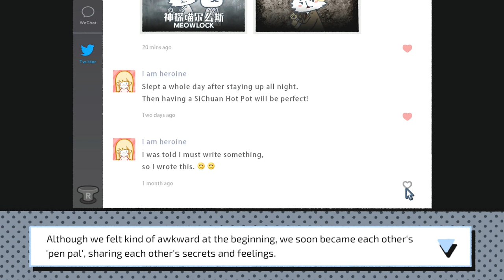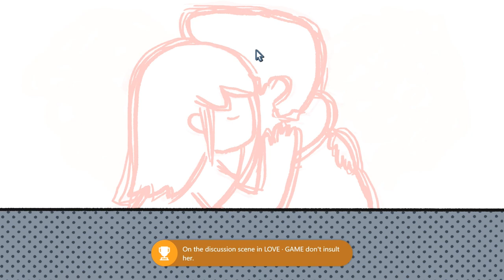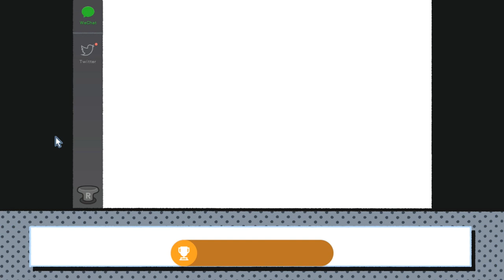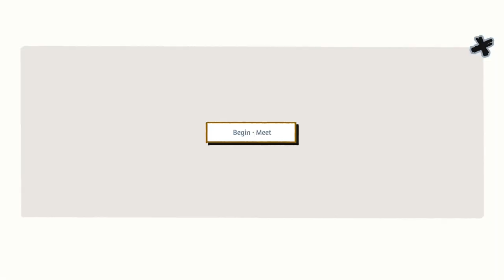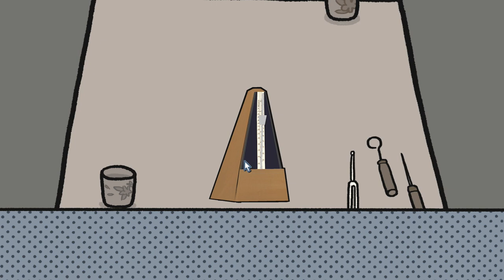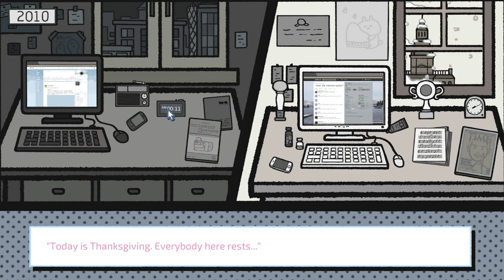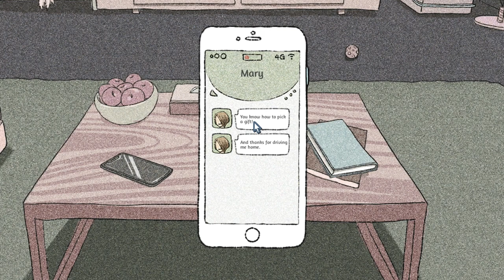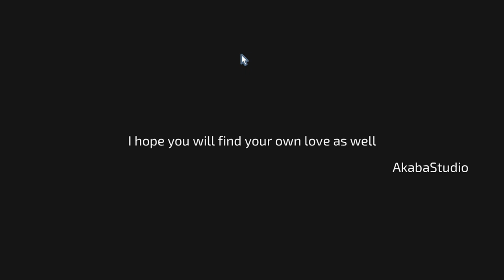LoveChoice Achievement / Platinum Trophy Walkthrough (1000G IN 40 MINUTES)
Hey what's up guys! Cheetah here and today I'm bringing you an Achievement / Platinum Trophy Walkthrough for LoveChoice. This is a super easy visual novel and following along with this video you should get the full completion in around 40 minutes.

GT: Cheetahzooie / Cheetahs Guides

Price: $4.99
Game Title: LoveChoice
Genre: ‬Visual Novel, Point & Click
Players: 1
Published by: Ratalaika Games S.L.
Developed by: Akabaka

Timecodes:
Intro 0:00
LoveGame Good Ending 0:25
LoveGame Neutral Ending 8:25
LoveGame Bad Ending 12:30
LoveDistance Far Memory 16:30
LoveDistance So Far So Close 17:30
LoveDistance So Close So Far 27:00
LoveDetective 31:10

Game Description: It’s the beginning of a new relationship. Will this one result in joy or sorrow?

In LoveChoice, you choose the actions that determine how the relationship unfolds. With 3 short stories, pick your responses to each of the situations.

These endearing and bittersweet stories are surprisingly realistic and easy to relate to. Whether you’re single, in a relationship, or just looking for a memorable new gameplay experience, LoveChoice will always be the right choice!

Features
* 3 short love stories with multiple endings
* Sweet, bittersweet, and realistic relationship experiences
* Variety of mechanics
* Cute art style and soothing music
* Mixture of visual novel and point and click gameplay
* Indie Prize Asia 2019 “best narrative” winner